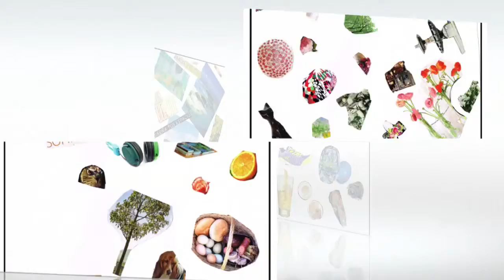Mario Véjar *ArteTerapia* Collages*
Mario Véjar

Psicólogo, ArteTerapeuta, Fotógrafo, Creador de ideas.

Entiendo la psicología vinculada a la creatividad, la cultura y el arte. Estas disciplinas nos ayudan a desarrollar y valorar nuestras relaciones interpersonales, el bienestar individual, familiar y social, mejorar la autoestima, el auto-conocimiento y la comunicación emocional. La aplicación de estás técnicas y estos elementos en el marco de una visión integradora, favorecen el desarrollo personal, la seguridad emocional, la educación y la sensibilización social, posibilitando nuevos aprendizajes.